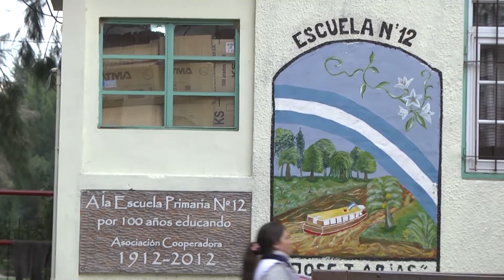Las Orquestas en La Isla